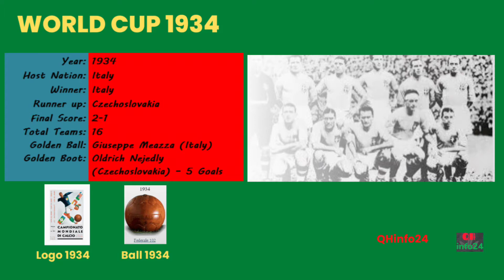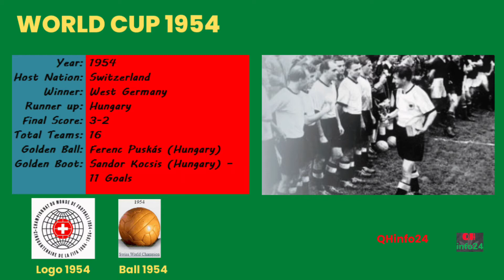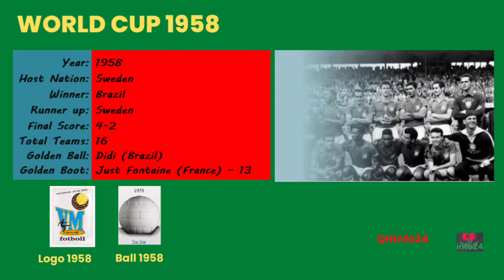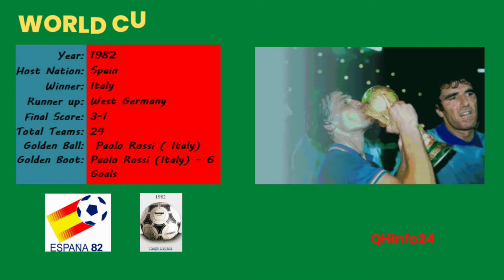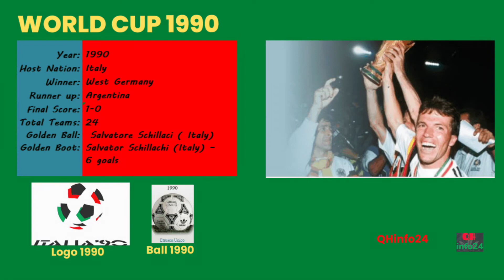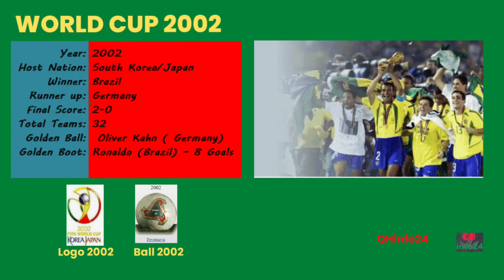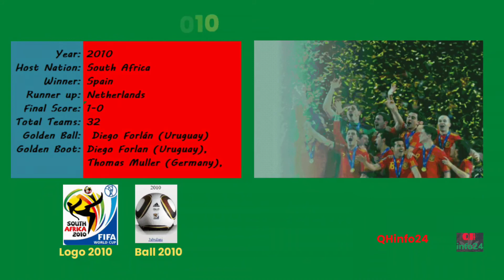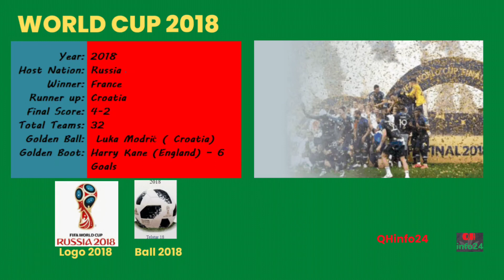FIFA World Cup Winners II 1930 - 2018 II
FIFA World Cup Winners
All FIFA World Cup Winners.
Football Info1.61M views
All FIFA World Cup Winners Comparison
FIFA World Cup Winners 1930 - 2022.
All FIFA World Cup Winners (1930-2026)
All FIFA World cup Winners (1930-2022)
All FIFA World Cup Champions List 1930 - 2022 !?
FIFA World Cup All Final Match And Champions.
কোন দেশের কতটি বিশ্বকাপ? Most FIFA World Cup Winners In History | Argentina Won FIFA World Cup 2022
FIFA World Cup Winners II 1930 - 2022 II
12সকল বিশ্বকাপ জয়ী দেশ | All FIFA World Cup Winners 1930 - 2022. Argentina Won 2022 World Cup.
fifa world cup
world cup
fifa
fifa world cup 2022
football
world cup 2022
soccer
2022 world cup
world cup 2018
most world cup winners list
russia 2018
football world cup 2022
2018 fifa world cup russia
official
futbol
futebol
fußball
fussball
calcio
voetbal
كرة فوتبول
fifa world cup 2022 qatar
qhinfo24